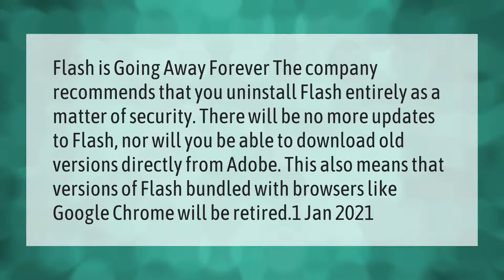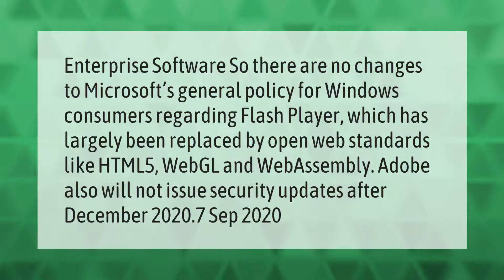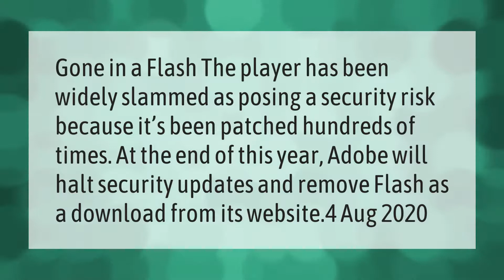Why is Flash being discontinued?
00:00 - Why is Flash being discontinued?
00:41 - Is HTML5 better than flash?
01:13 - What will replace Flash in 2020?
01:46 - Why is flash a security risk?
02:13 - Does HTML5 replace Flash?

Laura S. Harris (2021, April 17.) Why is Flash being discontinued?
    AskAbout.video/articles/Why-is-Flash-being-discontinued-237680